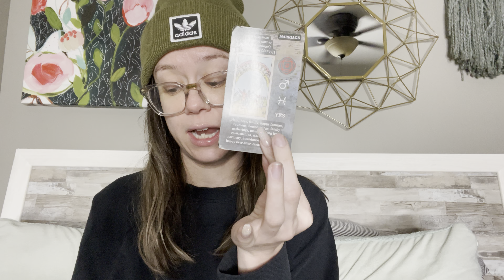🍀Channeled Message🍀: I’m A ✨LUCKY✨ Girl, EVERYTHING Works Out In My Favor 🍾🥂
Hello Besties!!💕😊🧚🏼

Xoxo,

Kell ♉️💕